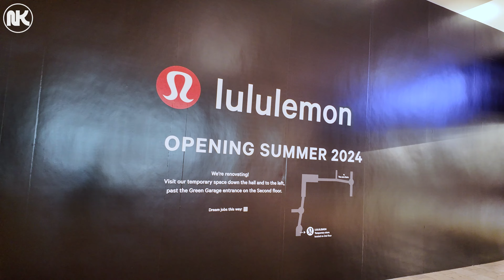Self-driving car เจอของจริงแทบไม่อยากเชื่อทริปนี่ที่ Phoenix,AZ USA.